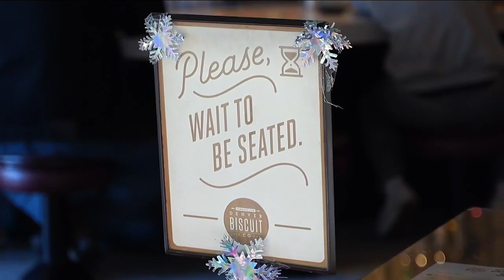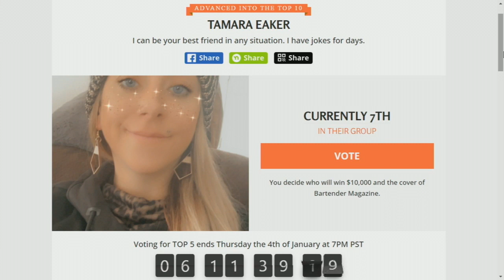Denver bartender looks to become the 'Bar Boss' after losing her sight 2 years ago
Bartender Tamara Eaker describes her workplace as a stage, and her drinks as a performance. Mixing and serving drinks at the Denver Biscuit Company, she's looking to win an award for her talent.